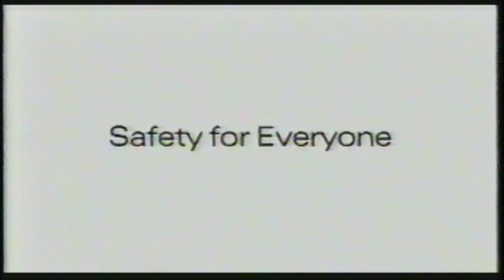Kevin Spacey for Honda Civic 2006